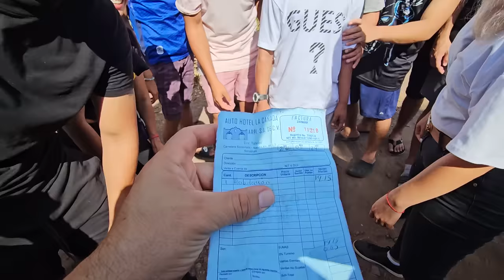FELIPIN SE FUE A ENMOTELAR CON SU EX CHAVA, termino la relación y le envía un mensaje...